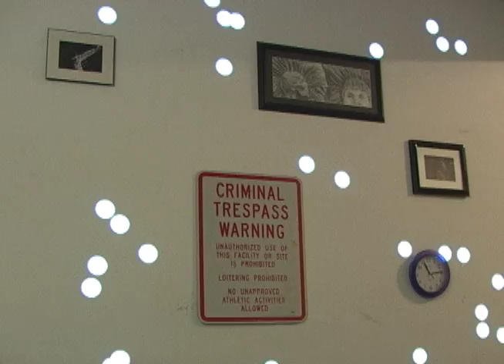Indoor wall projection. Homemade Balls 2.0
Homemade Balls 2.0 from the "Balls" series. Spheres of light bounce off of objects in a given environment.